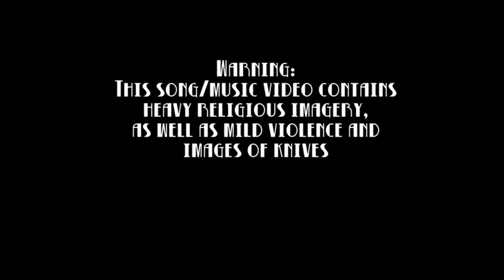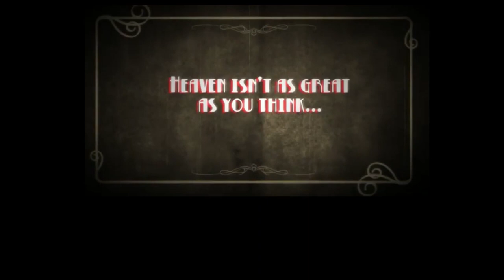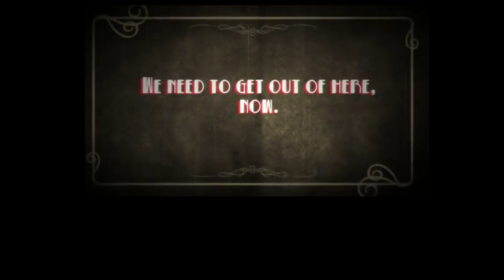【Iroha/Kiyoteru/Yukari】Entomologists x Mothman (GHOST/Anakin)【Vocaloid Cover】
AHSloids vs Cryptonloids, haha

So StardustLegend released the instrumental for their latest remix/mashup.
They really outdid themselves with this one!

Original songs/Vsqxs by Anakin and Ghost
Remix/Instrumental/Video by StardustLegend